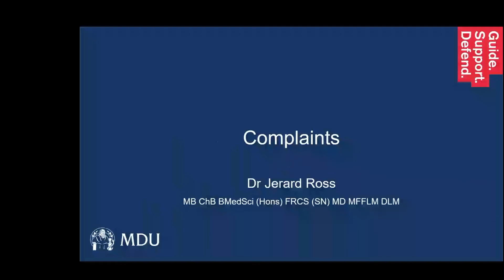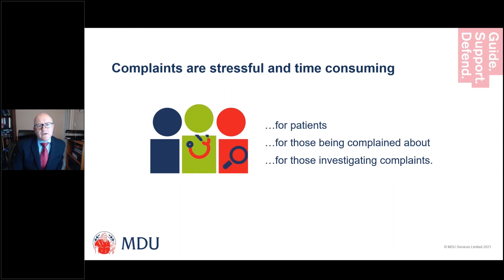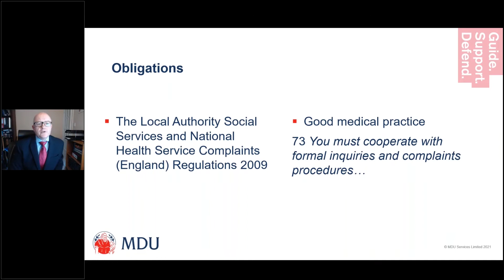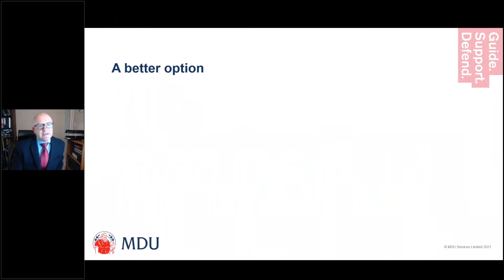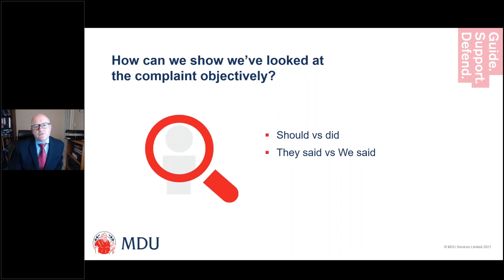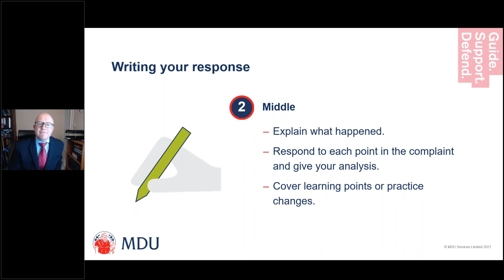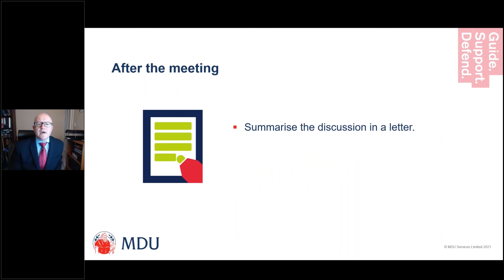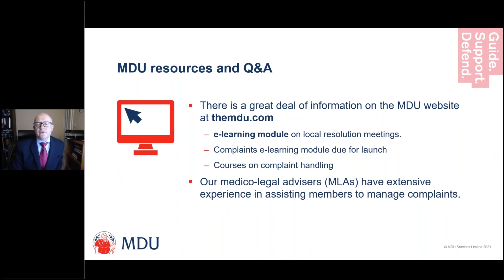Managing complaints and Q&A panel discussion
Complaints are an unavoidable part of delivering patient care, and yet can have a huge impact on a doctor’s reputation and wellbeing.

Hosted by MDU medico-legal adviser Dr Jerard Ross, the session includes:

• What constitutes a complaint and the impact it can have.
• What to do when you receive a complaint and when to involve your MDO.
• The Ombudsman’s view and tips on how to reach a resolution.
• Q&A session with our panel of medico-legal advisers.